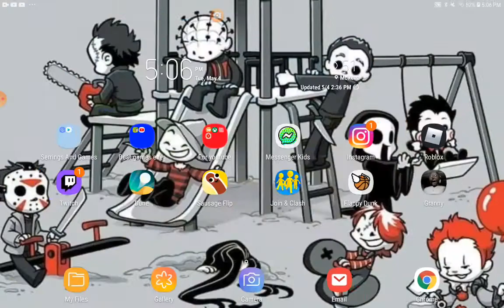Found a person who knows my youtube channel in chicken gun